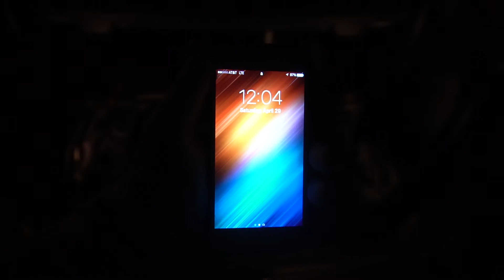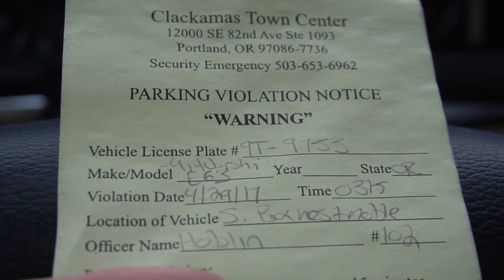Crater Lake Vlog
VadimTsy.com